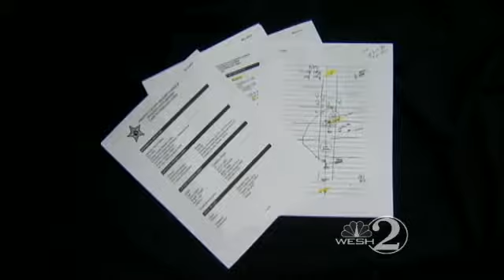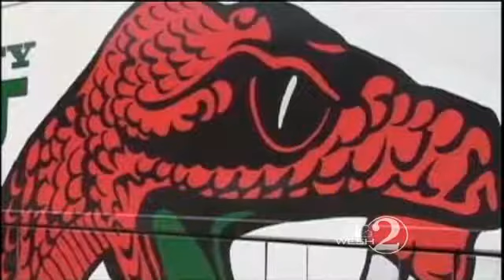Champion Wanted Hazing To Gain Band's Respect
FAMU band members say hazing was necessary for Marching 100 leaders.